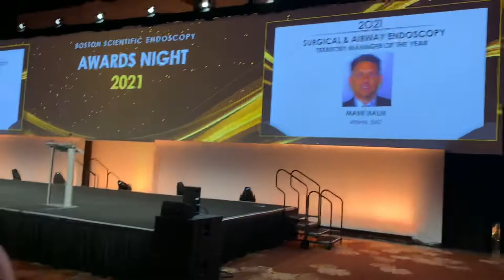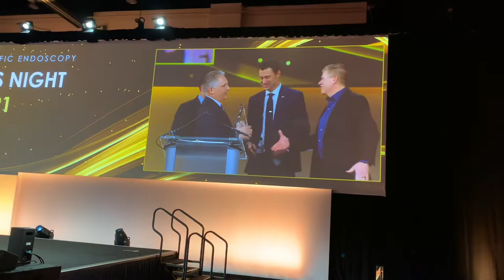Mark Halik- Territory Manager of the Year Boston Scientific Surgical Endoscopy 2021